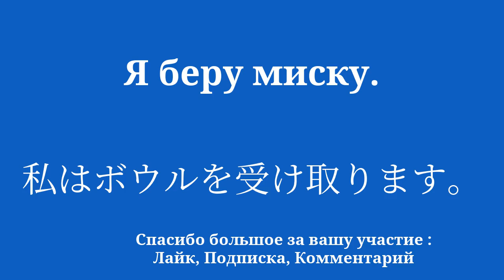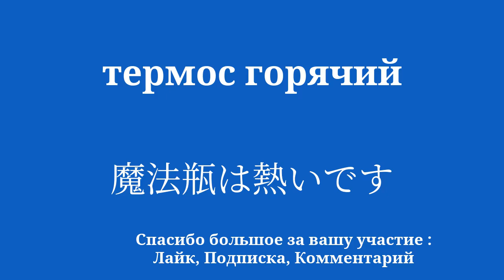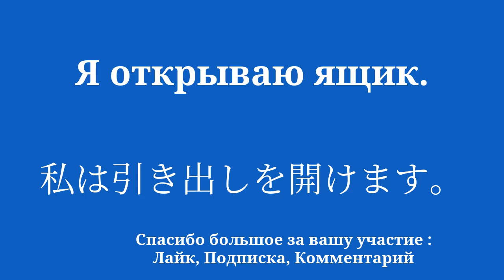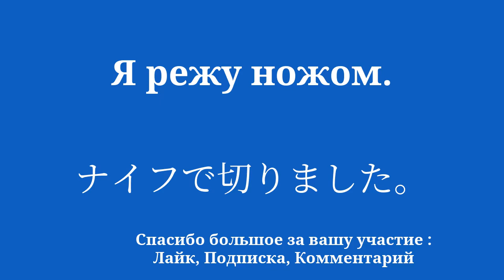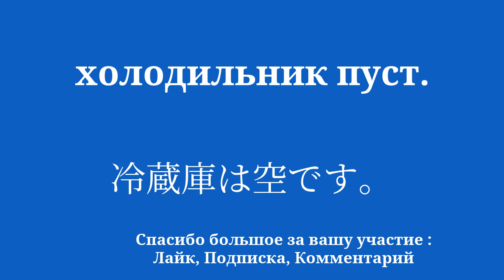Изучайте японский язык без усилий